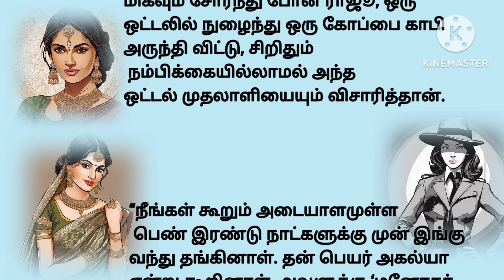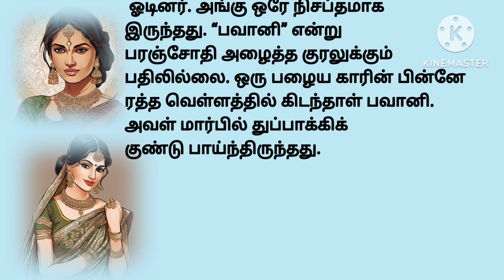பரஞ்சோதியால் சுந்தரை கடத்தி சென்றவரை தேடல்